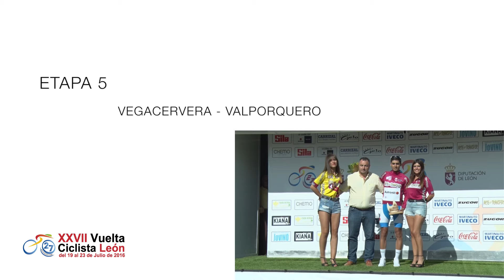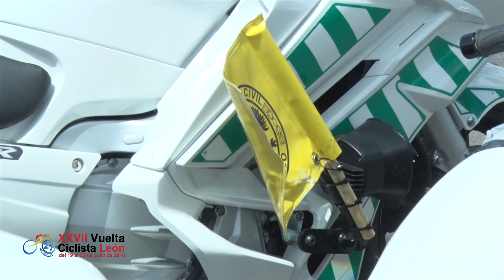ETAPA 4 VUELTA CICLISTA LEÓN 2016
Etapa 4
Camponaraya - Cabañas Raras
y reportaje especial a la Guardia Civil de Tráfico